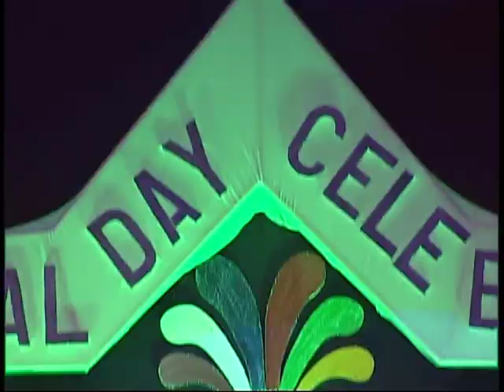akshara school 5th annual day 2014 15 kukatpally 1